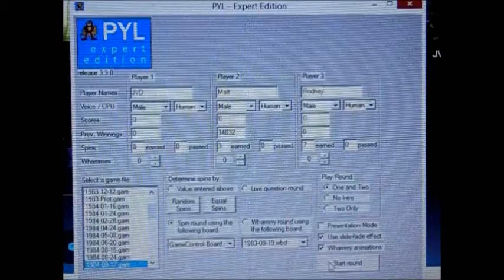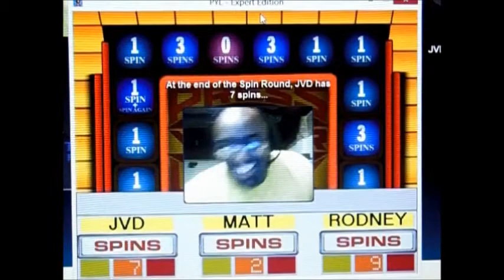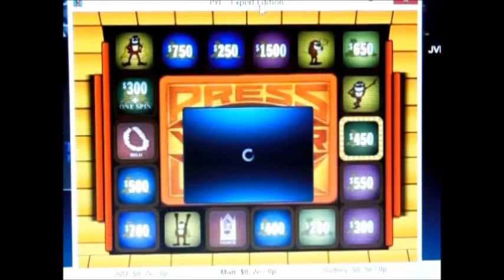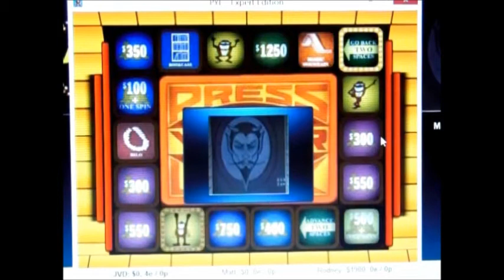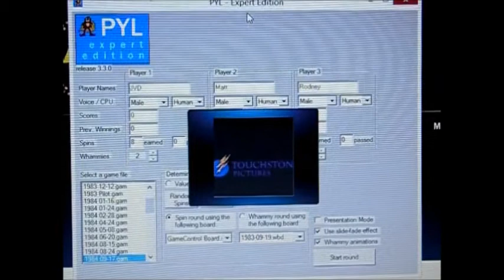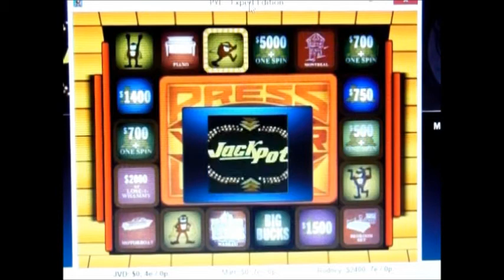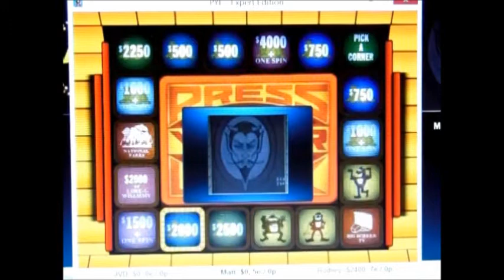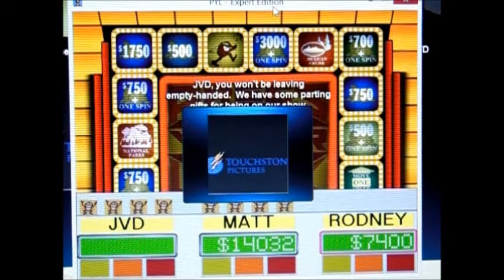Press Your Luck Expert Edition Season 1 Episode 44 Matt123 Vs. jvandiesel and rodney1279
After a successful 43rd episode, it's now time for episode 44 of my Press Your Luck Expert Edition Season 1.  My returning champion is Matt123 with a 1-game winnings total of $14,032 in cash and prizes.  If you saw the last episode, Matt dethroned CraigS1996Television, who left us with over $43,000 in cash and prizes, despite not cracking the $50,000 limit in 4 games he played.  Today, Matt123 has elected to take on jvandiesel and rodney1279.  Will Matt make it 2 wins in a row?  Will JVD or Rodney have something to say about that?  You'll have to watch to find out.  Enjoy.